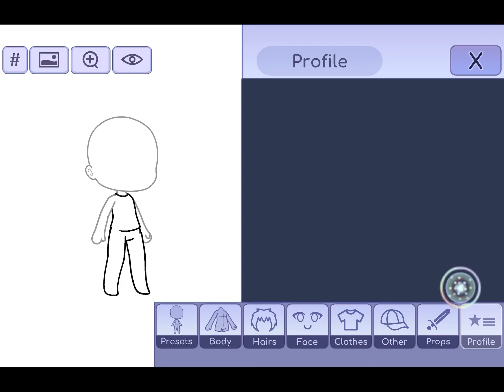I have some open slots on Gacha life!